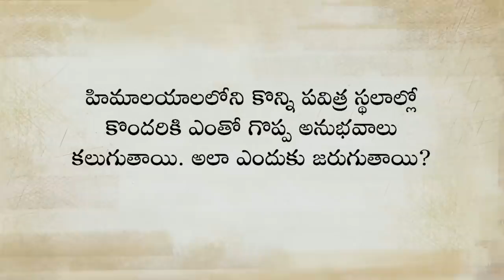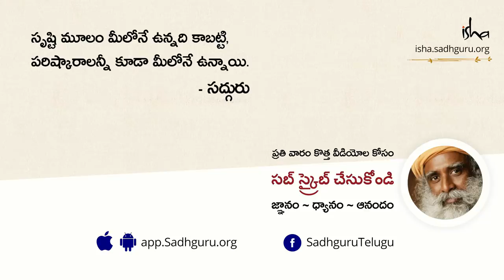కేదార్ నాథ్, కాశీ ఎందుకంత శక్తిమంతమైనవి? Kedarnath, Kashi Endukantha Shakthimantamainavi?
కేదార్ నాథ్, కాశీ, తపోవనం ఇంకా గుప్త కాశీల గురుంచి మాట్లాడుతూ, సద్గురు వీటి ప్రత్యేకతలను వివరిస్తున్నారు.